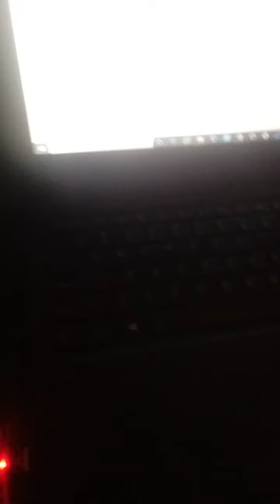full Car review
hallo plesse support me and thankyou